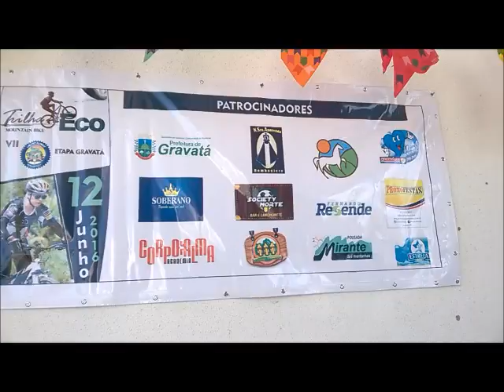CIRCUITO ECOBIKE VII Etapa Gravatá II